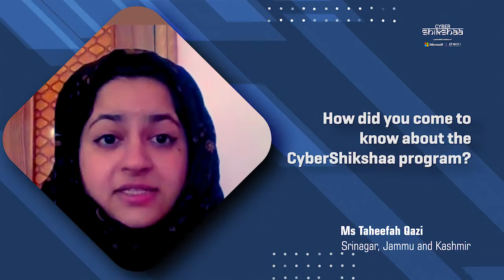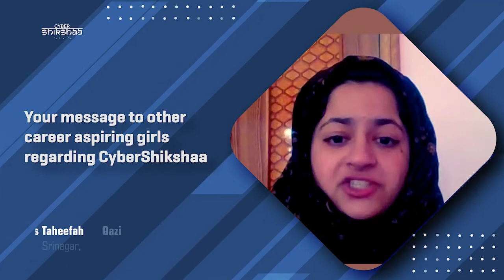Cyber Shikshaa Program: Watch How Taheefa Built Her Career In The Field Of Cyber Security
Meet Miss Taheefa Qazi who is currently working as a Cyber Security Analyst for HCL. The domain of Cyber Security was completely new for her until she enrolled herself for the Cyber Shikshaa programme. Right from learning about the core technical subject to getting the opportunity to network with industry leaders, the course shaped her entire career trajectory.

Watch this video as she takes us through her journey.